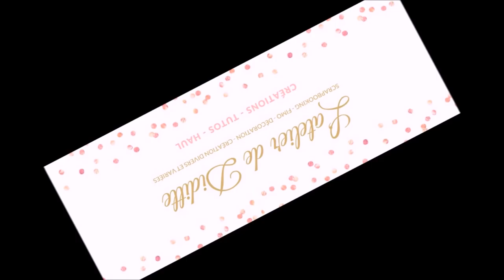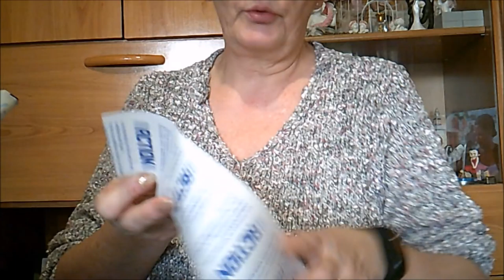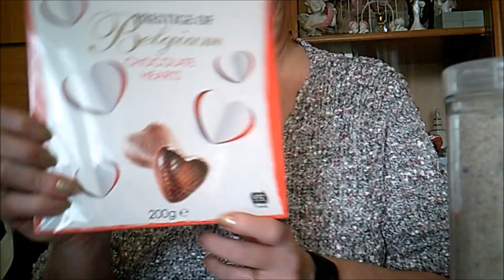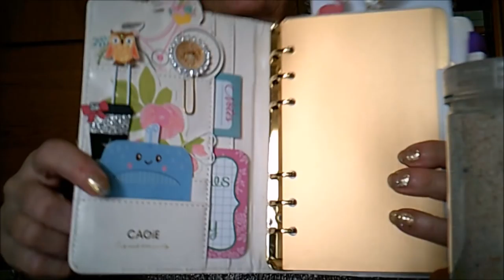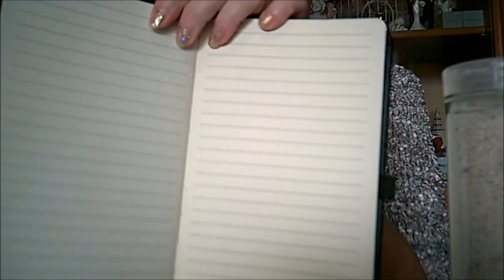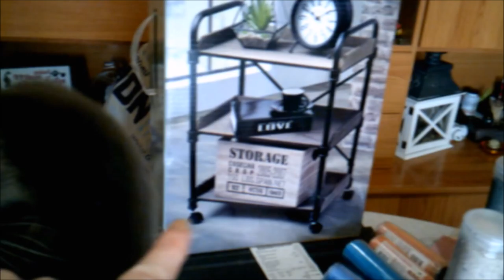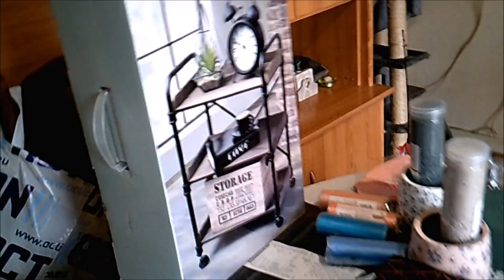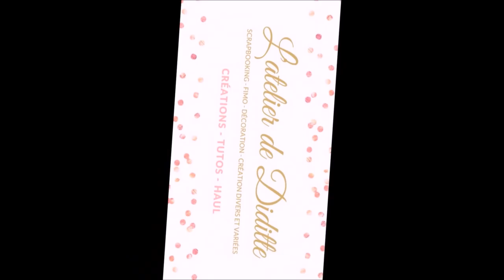Mini Haul Action